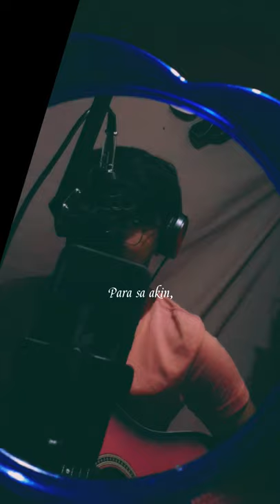Para Sa Akin - Sitti Navarro Short Cover